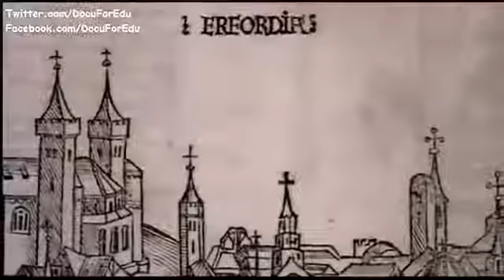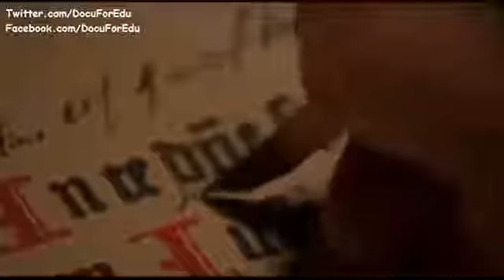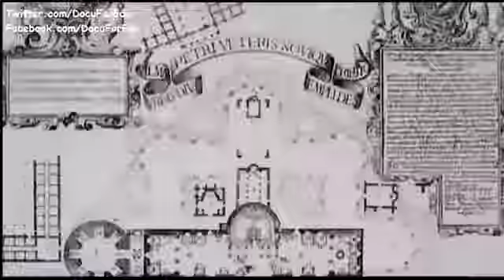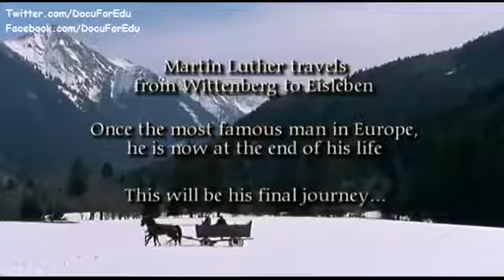The Insanity of Luther